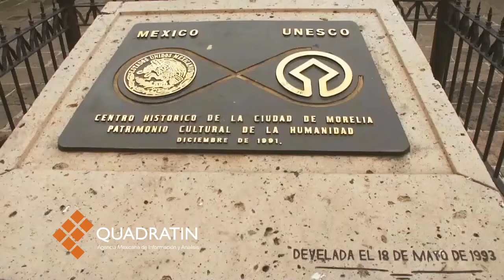Secretaría de Turismo asegura que están listos los preparativos para la visita papal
MORELIA, Mich., 4 de febrero de 2016.-A escasos días de que el Papa Francisco pise tierras michoacanas, la secretaria de Turismo en la ciudad, Thelma Aquique Arrieta  aseguró ya tener listo el operativo en materia turística para esta visita debido a que señaló “queremos que el turista tenga claro el recorrido y los cortes de circulación”.